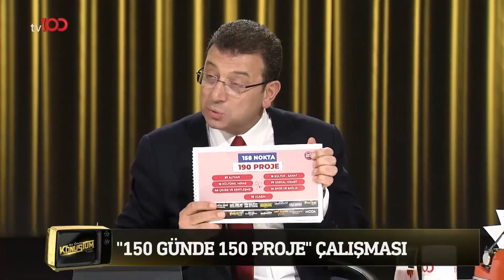EKREM İMAMOĞLU, BELEDİYE BAŞKANI SEÇİLDİĞİNDEN BERİ SERGİLEDİĞİ PERFORMASINI KONUŞTU | TV100 HABER